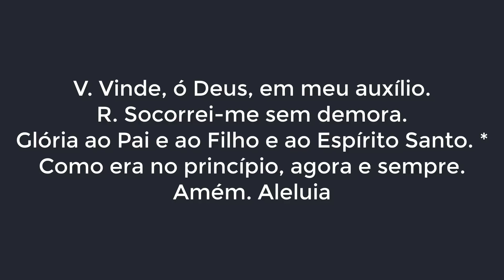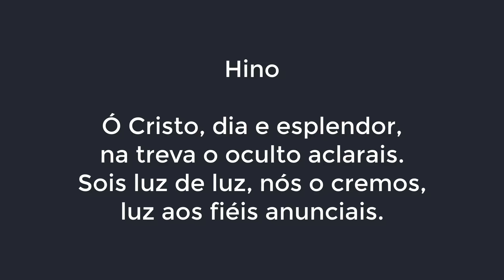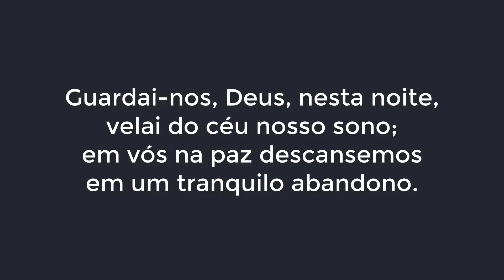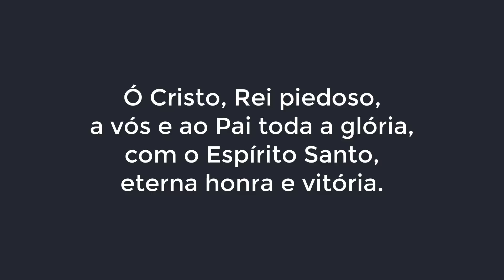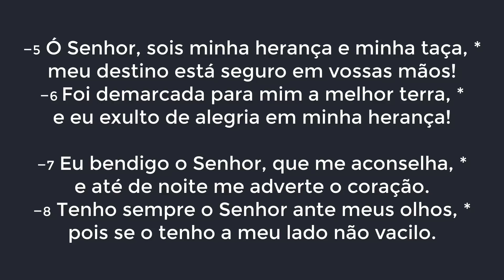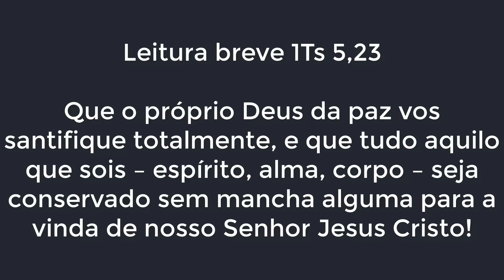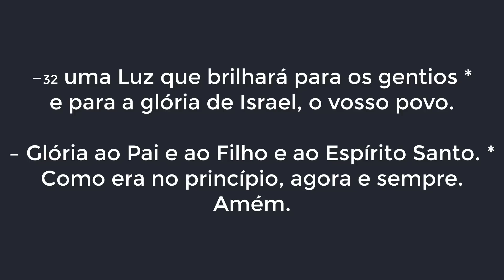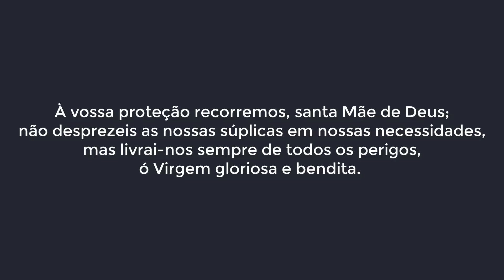Completas de Quinta-feira do Tempo Comum